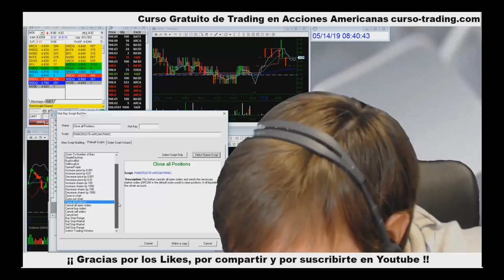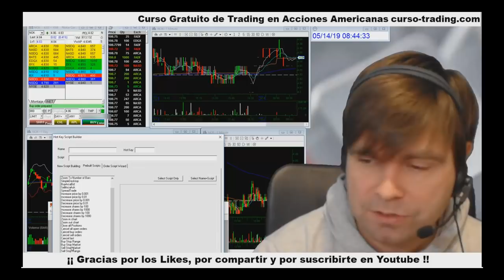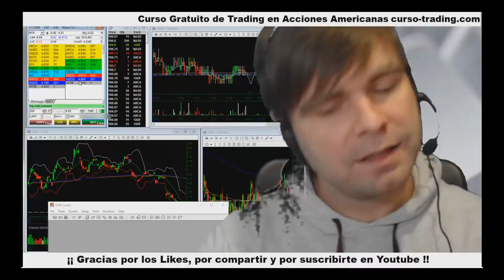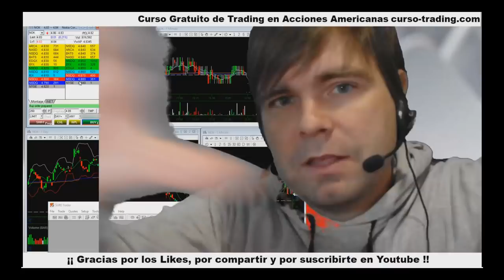Hotkeys Das Trader Pro ⌨ Teclas de acceso rápido en trading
Aquí les dejamos los link para descargar la plataforma DAS TRADER PRO así como también para configurar la misma.